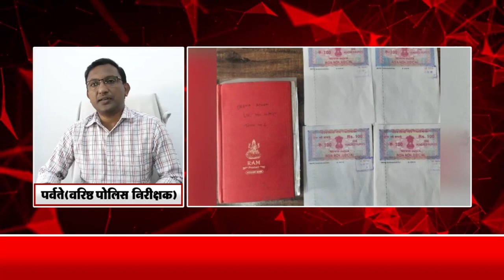बैक डेट स्टैम्पपेपर बेचनेवाले ४ आरोपी पुलिस की गिरफ्त में.....INBCN NEWS